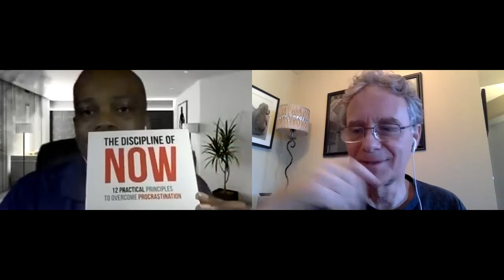SynergyCafe with Eric Triggs - Author of The Discipline of NOW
HOST: MagicBrad
GUEST: Eric M Twiggs